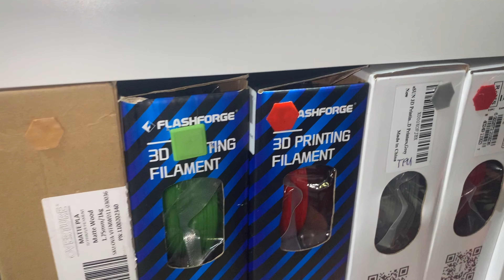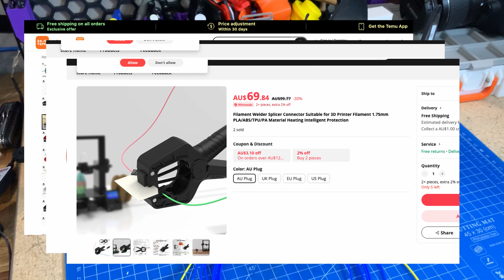Useful tools to print for your 3d printer setup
Most people start with 3d printing few tools actually FOR their 3d printer.  I know I printed a few things that were pretty useless or ended up being useless.  Hopefully this guide will help get you started with a few items that you'll actually need as a beginner but also find usefull going forward into your journey as a Printsmith.

🔗 *Links*
The models on Printables.com
Build Plate Cleaner

*Equipment list*
Ender 5
Raspberry Pi (running Octoprint)
Octoprint timelapse camera: Raspberry Pi V2-8
Overhead camera Canon 1300D not available any more but the rough equivalent now

*Parts List*
Overture PLA+ (Matt navy Blue) filament
Overture PLA+ (Matt black) filament
Flashforge PLA+ (orange) filament
Elegoo PLA+ (Blue) filament

 Chapters:
0:00 Intro
0:13 Bed Cleaner
0:45 Bed scraper
1:24 box badge
1:47 Fan Rake
2:11 Filament Welder
4:26 Conclusion